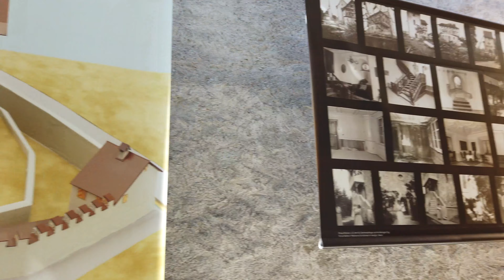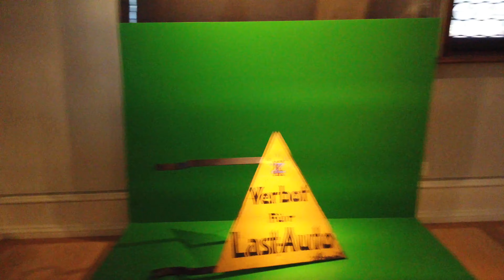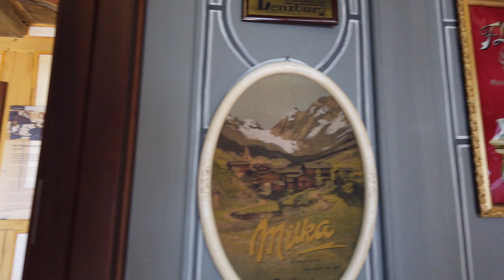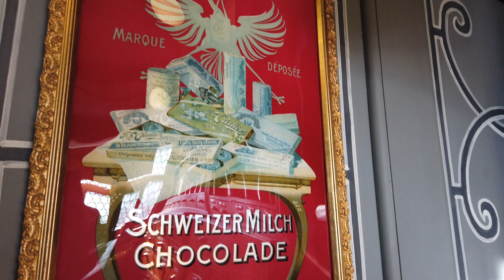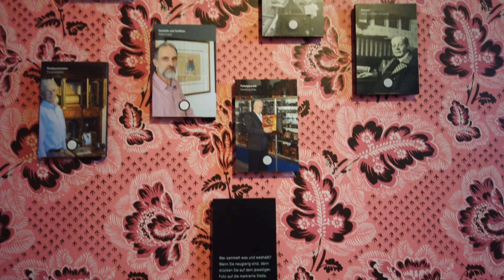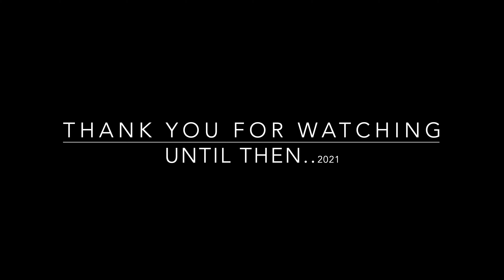MUSEUM BURG ZUG SWITZERLAND TOUR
The first castle on the site was probably a wooden manor house built around 1000 and owned by a ministerialis family in service to either the Counts of Aargau or of Lenzburg. Based on archeological excavations, it was built on an island between two small streams and surrounded by a wooden palisade. While the local nobleman occupied the house and island, his men built a village along the streams. Later the streams were dammed to prevent flooding.[2 for more infos.

Museum Burg Zug Kirchenstrasse 11 CH-6300 Zug Öffnungszeit en Museum: Di-Fr 14-17 h Sa-So 10-17h M o geschlossen.